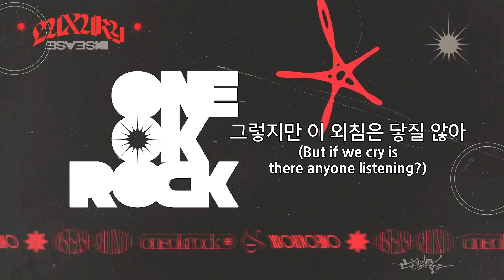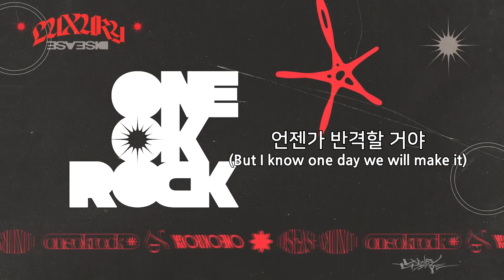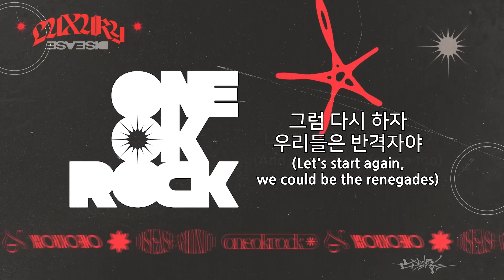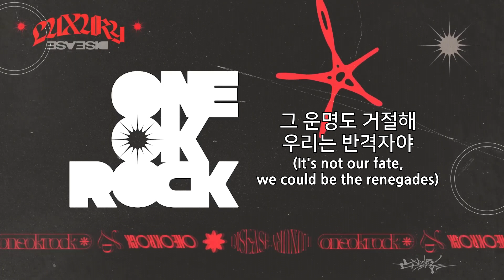[가사 번역/ 해석] ONE OK ROCK - Renegades (Japanese Version)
ONE OK ROCK (원오크락)의 10집 앨범 'Luxury Disease' 에서 10번 트랙인
'Renegades' 입니다.

ONE OK ROCK의 오피셜 뮤직 비디오에 나온 일본어 자막을 참고해서 번역했습니다.

1. 이 곡을 10집 앨범에 넣을까 많이 고민했습니다.
2. 2020년부터 발매한 디지털 싱글들이 앨범 테마 이미지와 많이 달라서 트랙 밑으로 내려갔습니다.
3. 이 곡은 에드시런(Ed Sheeran)과 Masato(Coldrain vo.), Toru(gt.), Taka(vo.), 데이비드 그리고 'JIN JIN' 이 만들었습니다.
4. 에드시런 중심으로 만든 곡입니다.
5. Masato가 가사 참여했습니다.,
6. 에드시런이 보컬 지도를 했습니다.
「※Liner Voice에서 얻은 정보들 입니다.」

사용한 폰트 - 한글 번역 가사, 일본어 독음 (나눔스퀘어 Bold), 원본 영어, 일본어 (나눔고딕)